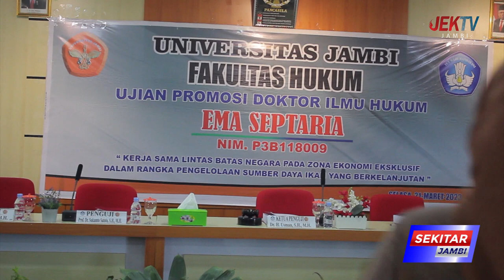EMA SEPTARIA RAIH GELAR DOKTOR MUDA DENGAN NILAI A